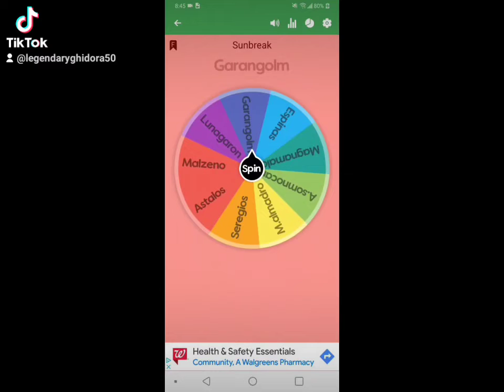Lunagaron vs Brachydios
Today weve got the The Pulverizing Pounder vs The Antarctic Werewolf